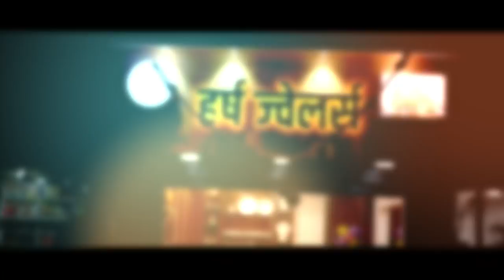विट्याच्या राजकारणात होणार गोपीचंद पडऴकरांची एन्ट्री।। वज्रधारी न्यूज ।।